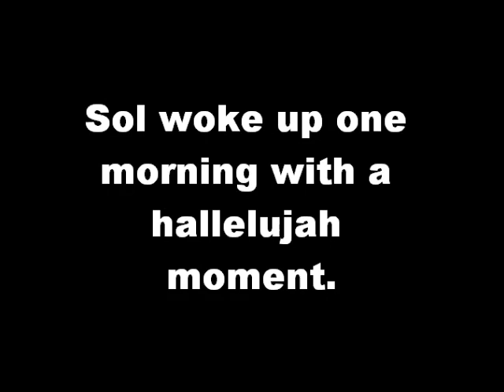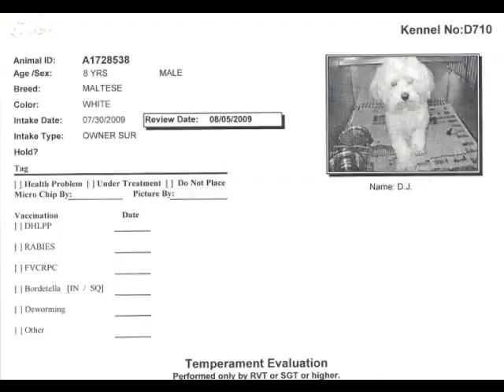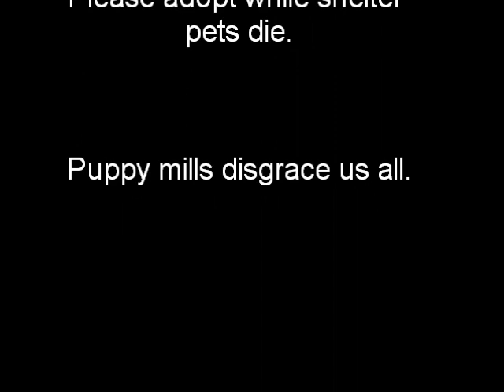Sol the blind rescued Maltese gets his sight back. By Bronwyne Mirkovich.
Sol y Sombra the blind Maltese was rescued from Downey Shelter in LA County.  He had bi-lateral cataracts that were deemed operable.  Money was raised for his surgery and his eyesight was restored.